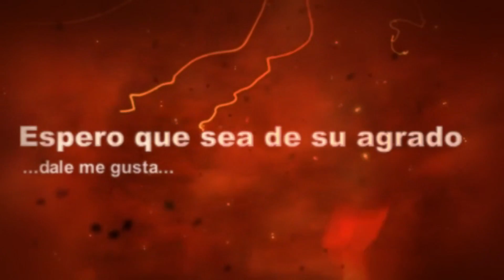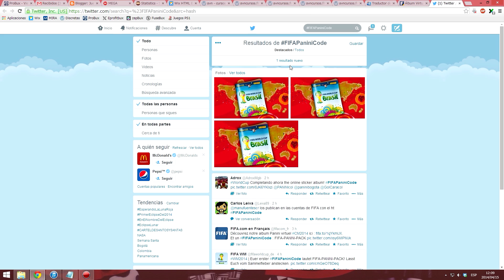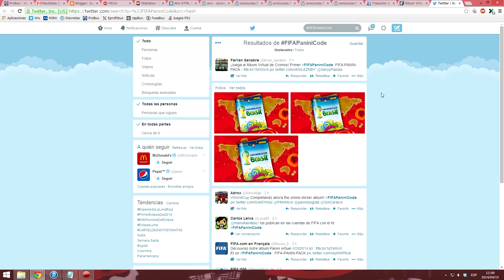Códigos álbum virtual FIFA World Cup Brasil 2014 [Actualizado]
Códigos multiuso:
1. FIFA-PANINI-PACK
2. WORLDS-CUP
3. COCA-COLA
4. FREE-PACK-2014
5. OPEN-HAPPINESS
6. COKE-REWARDS
7. IGOT-IGOT-NEED
8. FREE-FIFA-STICKERS
9. OPEN-2014-PACK
10. FAN-REWARDS
11. I-WANT-MY-FIFA-PACK
12. YOUR-PANINI-PACK
13. YOUR-2014-PACK
14. MORE-PANINI-PACK
15. YOUR-FIFA-PANINI-PACK
16. COPA-FIFA-BRASIL
17. TODAY-NEW-FIFA-PACK
18. 2014-GIFT-PACK
19. ALBUM-FIFA-CODE
20. FIFA-BRAZIL-2014-STICKERS
21. MY-FIFA-PANINI-STICKERS